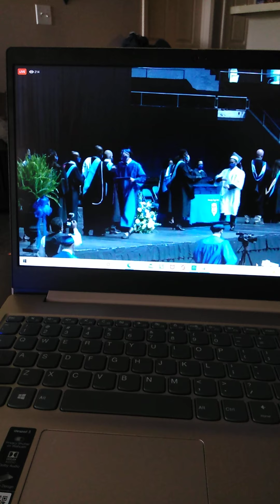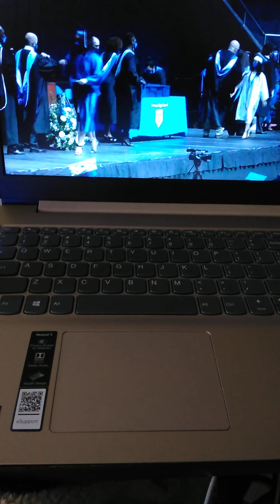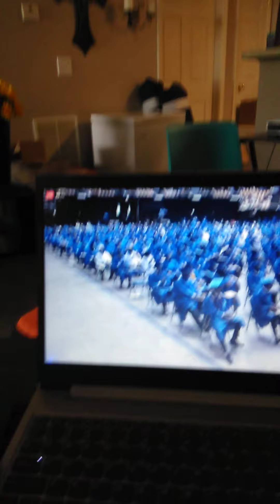Niece Mi Mi 2021 Graduation! 🎓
Mi Mi did it! Watch yuh girl as she take that big walk!!! 2021 Graduation Antioch High School...